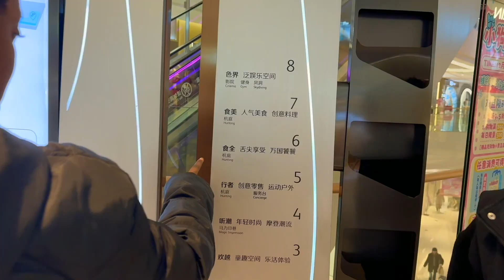Epic Tianmen Mountain Adventure: Skywalks, Caves, and Unforgettable Views!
Embark on a thrilling journey to Tianmen Mountain, China's gateway to heaven! Witness the marvel of the world's longest cable car ride, tackle the nail-biting 99 bends of Tongtian Avenue, and walk on the edge skywalk. Explore the mystical Tianmen Cave and soak in the panoramic vistas that will leave you speechless. This is an adventure you won't want to miss!

🌟 In This Video:
Breathtaking Cable Car Journey
The Infamous 99 Bends Road
Exploring the Magnificent Tianmen Cave
Incredible Mountain Views

📸 Follow Our Journey:
Up-Close Encounters with Nature
Local Culture and Traditions

💬 Join the Conversation:
Share your experiences in the comments!
What other natural wonders should we explore?